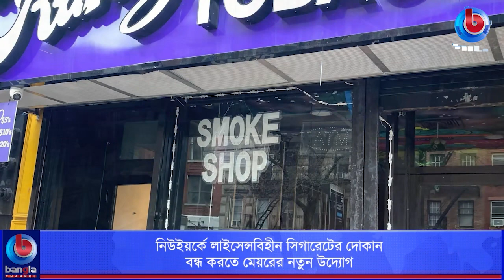নিউইয়র্কে লাইসেন্সবিহীন সিগারেটের দোকান বন্ধ করতে মেয়রের নতুন উদ্যোগ | Bangla Channel NY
🌟 বিস্তারিত: নিউইয়র্কে লাইসেন্সবিহীন সিগারেটের দোকান বন্ধ করতে মেয়রের নতুন উদ্যোগ | Bangla Channel NY

🌟  যোগাযোগের ঠিকানা:
Bangla Channel